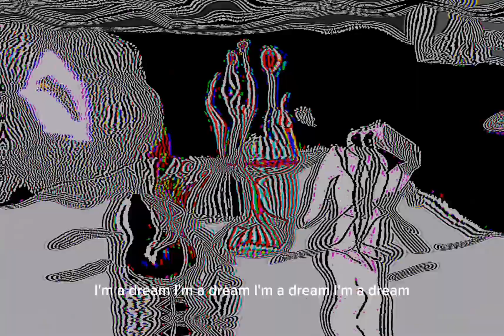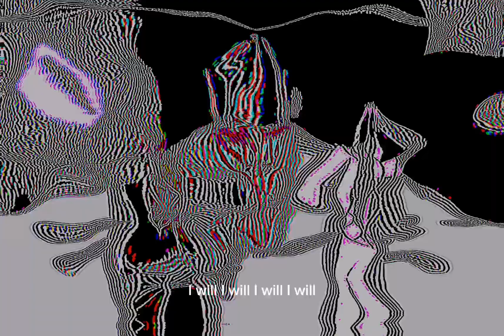REAPER PHASE: ???? STREAK: ???????????